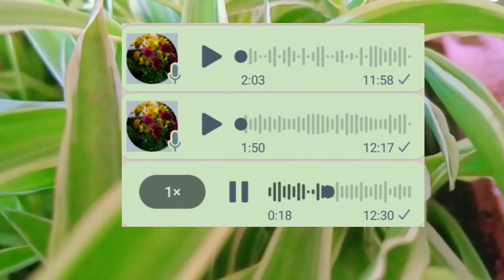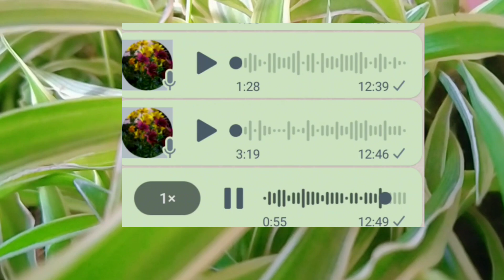ضروري تسمعو راجلي أش كيدير بلا خباري قصة_مغربية قصص_مغربية قصص _واتساب